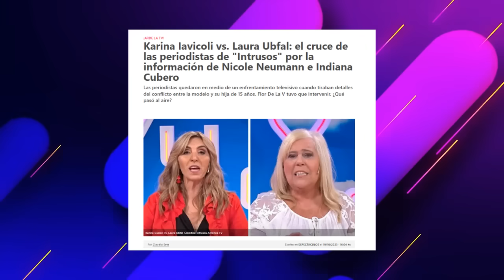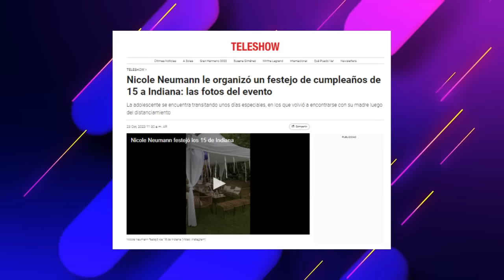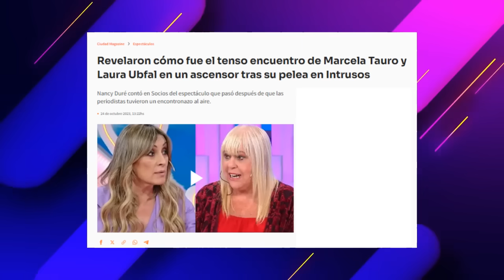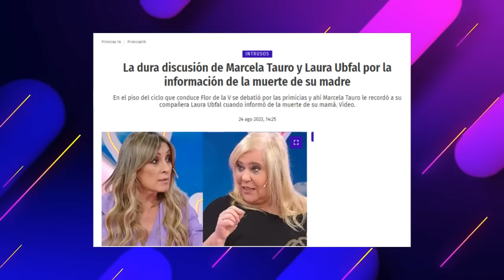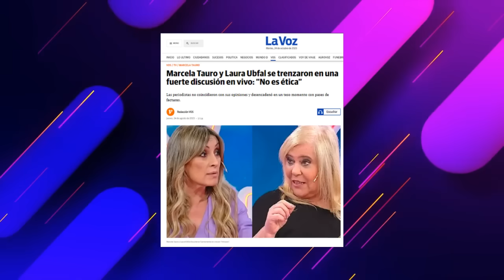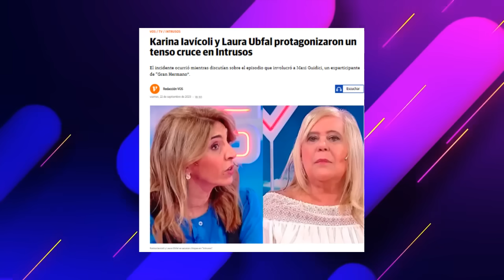Estallo la Interna en Intrusos: Ya nadie soporta a Ubfal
Intrusos es un polvorin y prueba de ello son sus peleas internas que cada dia se hacen más evidentes. Ubfal una de las apuntadas que ya nadie soporta.